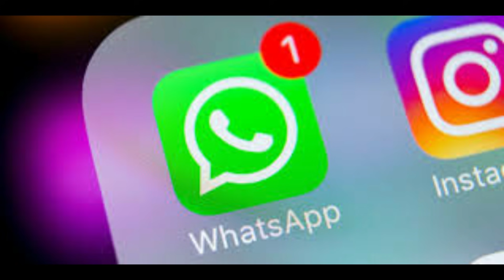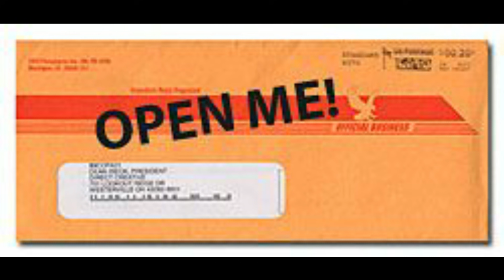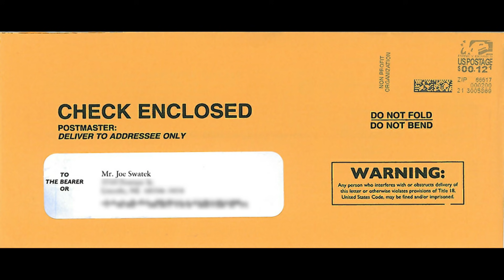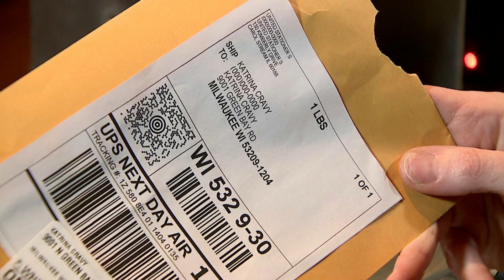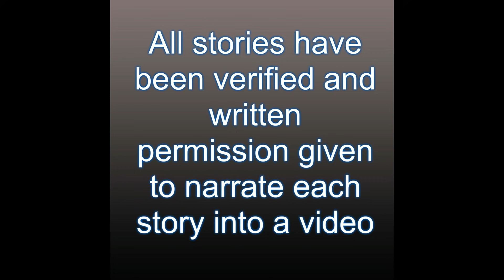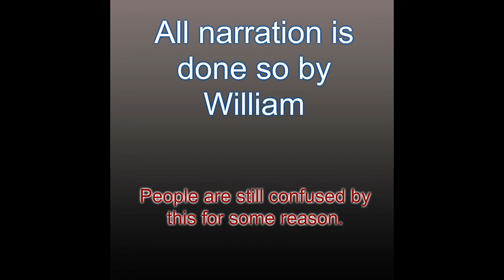Victims stories: My first time trying online dating I was scammed!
One victim tells her story about the first and only time she tried an online dating site. Her scammer encounter.

*All stories narrated with direct written permission, stories narrated by William*